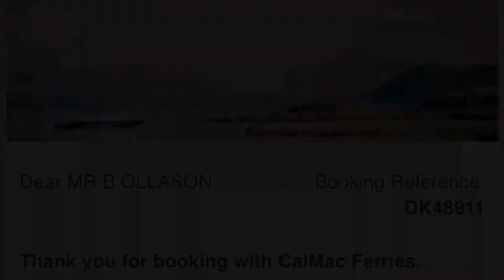29 April 2023